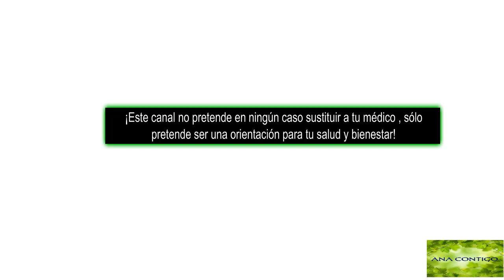Cómo eliminar la FATIGA CRONICA / SÍNTOMAS / TRATAMIENTO ana contigo